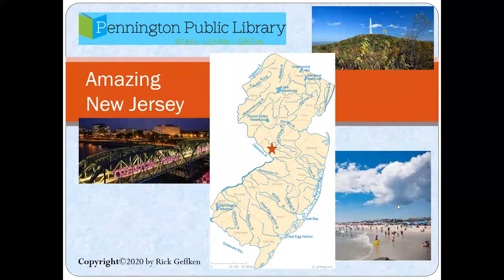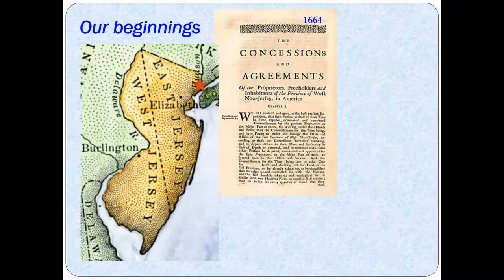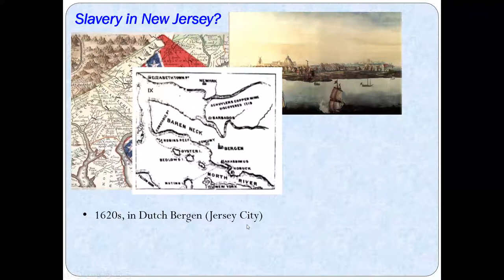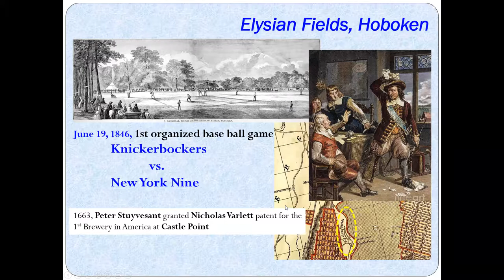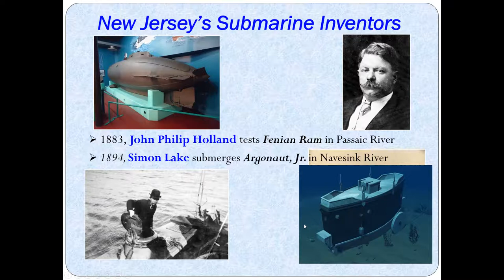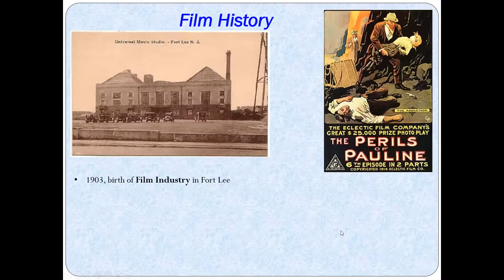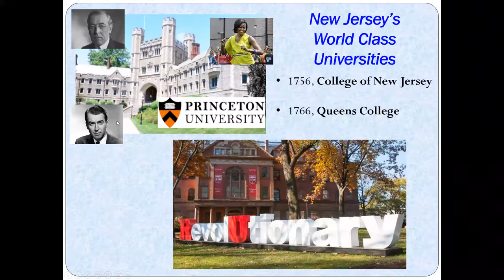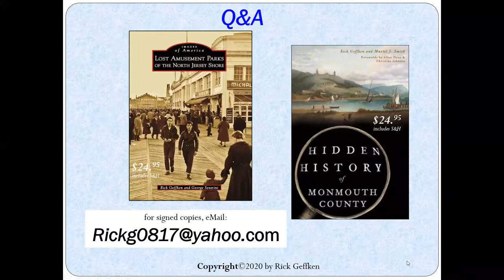Amazing New Jersey: People and Places of the Garden State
Sunday, June 7, 2020 @ 3:00 pm ET via Zoom
Presenter: Rick Geffken, Author & New Jersey Historian
The New Jersey colony dates from the middle of the 17th century when Dutch and English settlers bought land from the native Lenapes. For over 350 years, New Jersey has played a pivotal economic and historical role in the United States. With regions as different from one another as the Shore and the Skylands, New Jersey offers residents and tourists delightful and informative experiences everywhere.

This talk features historical events, famous and infamous people – entertainers, politicians, and entrepreneurs – highlighted by many evocative images of locations throughout New Jersey. Rick Geffken offers his perspectives on the state’s history.

About the Presenter:
Rick Geffken has written numerous books including: Highland Beach, Gateway to the Jersey Shore, 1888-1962 with Chris Brenner, and Lost Amusement Parks of the North Jersey Shore with George Severini. He expects to publish Slave Stories from New Jersey in late 2020. He is a Trustee of the Shrewsbury Historical Society; Past-president and a Trustee of the Jersey Coast Heritage Museum at Sandlass House; and a member of the Monmouth County Historical Association.